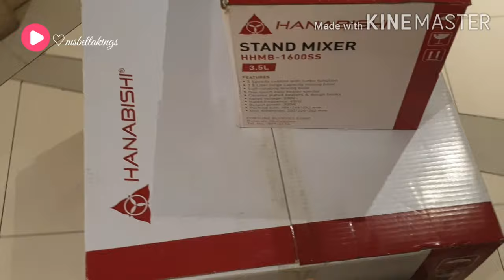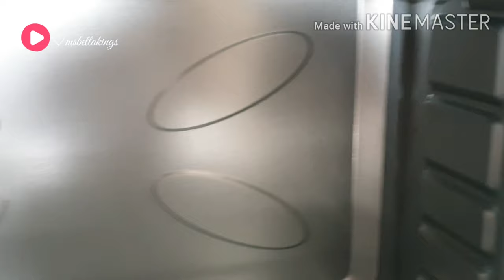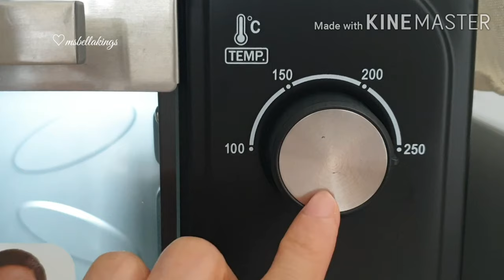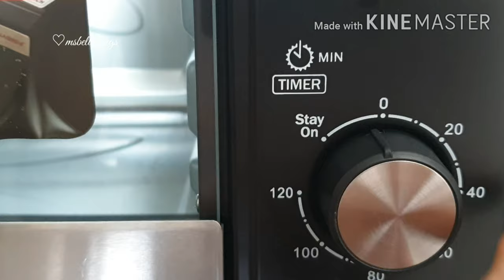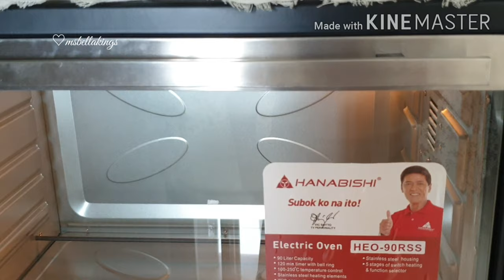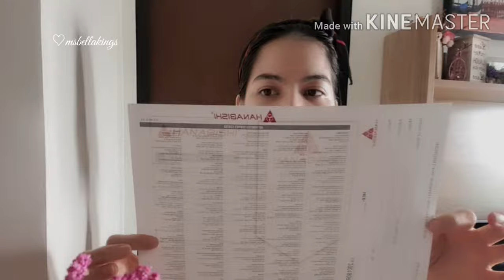MAKAKAPAG-BAKE NA DIN! | Unboxing & Initial Review of My New Oven | MS BELLA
Spreading hearty content to everyone.. Stay hearty! ♡

Any video requests? Make up, DIY, new recipes, modeling 101?